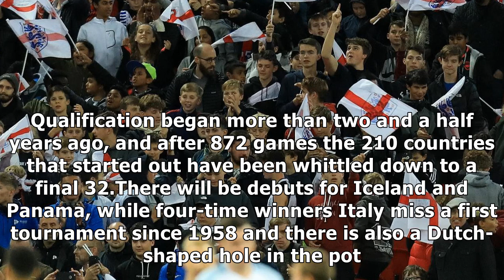Quiz: who made it to world cup 2018 and how did they get there?